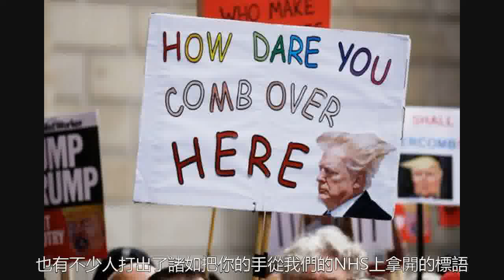另眼看特朗普訪英：辛辣的英式諷刺和不容染指的醫療體系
6月3日至5日，美國總統特朗普對英國進行首次國事訪問。英國人的政治幽默和諷刺傳統，英國人對國民醫保制度的熱愛，都在這幾天的抗議中展現得淋漓盡致。